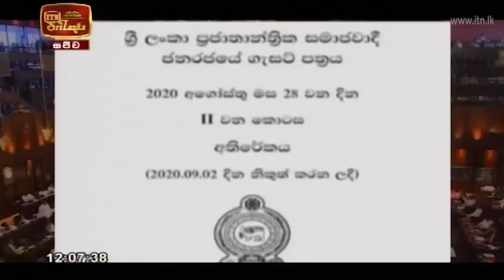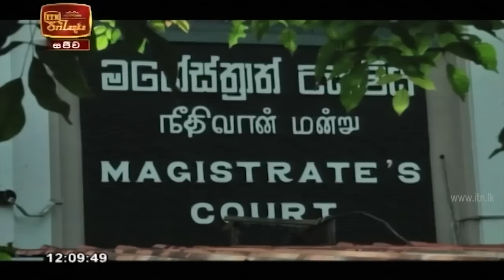ITN News 2020-10-02 | 12.00 PM